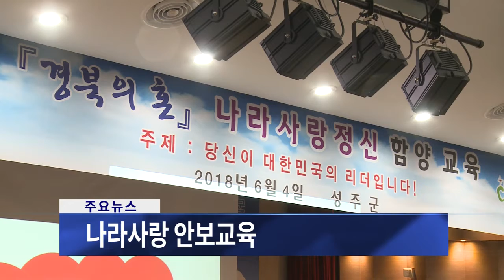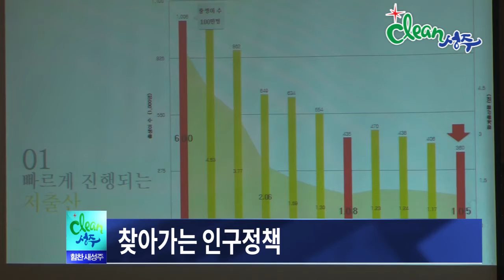180614 성주군정뉴스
성주군 인터넷 '군정뉴스'
 · 성주군의 군정활동 및 지역소식을 전해드립니다.